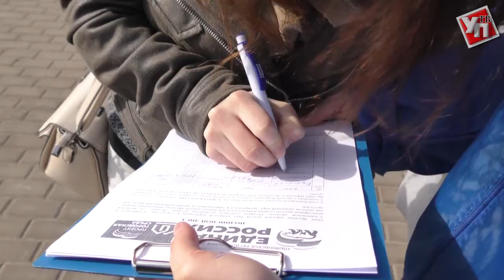Парк Дружбы народов хотят восстановить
Ульяновское отделение партии «ЕДИНАЯ РОССИЯ» обращается к жителям с просьбой не допустить уничтожения парка Дружбы народов и принять участие в акции по сбору подписей за его возрождение.